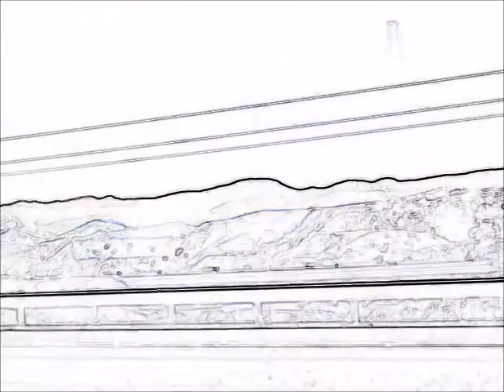Super Starvation3 Kiss the ground ( 3 of 3)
check out all 3 versions